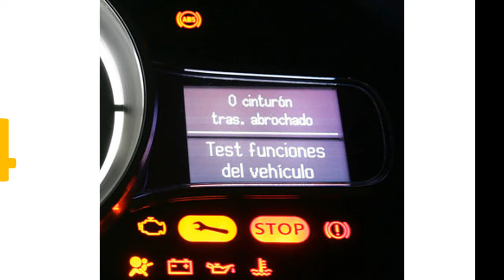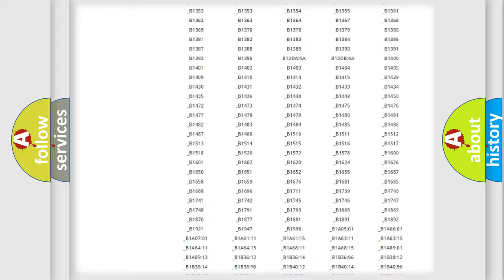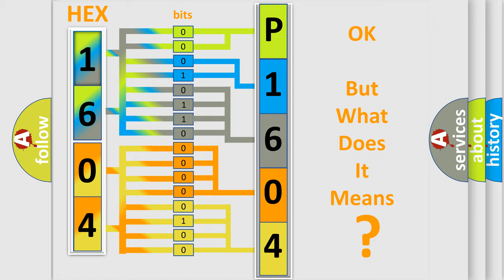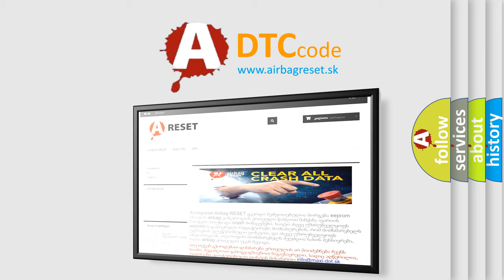DTC Volkswagen P1604 Short Explanation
Contents:
0:21 Basic DTC analysis according to OBD2 protocol standard.
1:48 Insight into programming
2:58 A diagnostically understandable description of the Diagnostic Trouble Code
3:05 Basic error definition

Make:
Volkswagen
Code:
P1604
Definition:
Left Rear Wheel Speed Sensor Supply: Circuit Short to Ground
Cause:
These DTCs set in continuous memory and on demand when the ABS module detects short to ground or an open condition on the wheel speed sensor voltage supply circuit.